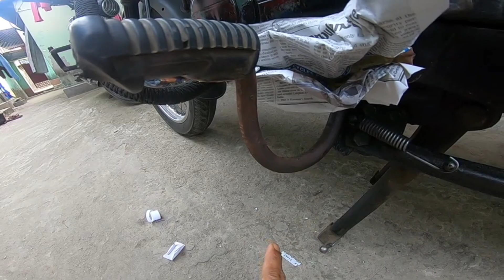How to color bike engine like new. |Color spray only 200 rupees| Bike ka engine kaise colour karey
Bike colour spray
cheapest Bike colour spray
How colour bike engine
bike ko kaise colour karey
Bike ka engine kaise colour karey